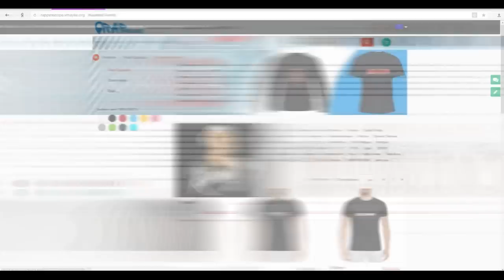Young P&H и Kyivstoner о Джиган, альбоме Овраг, играх, клипах (18.2.2018)